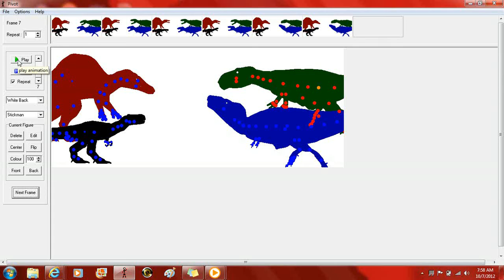my into for jurassic resrve